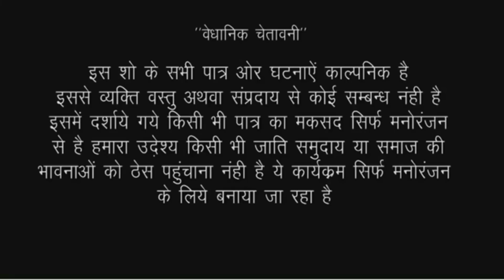नागिन से बिशैली सासु माॅं प्रेग्नेंट बहु को जान से मार कर मगरमच्छ के आंसु बहाई//Bhojpuri comedy